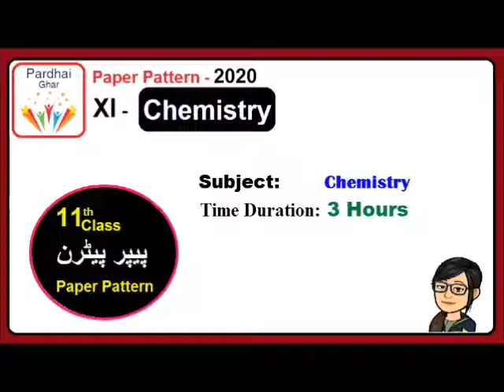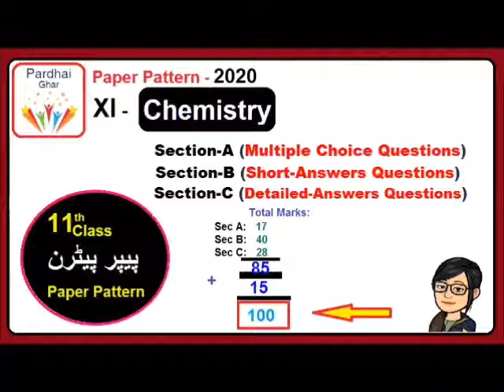Chemistry Paper Pattern Scheme 11th Class - 1st Year Chemistry - Final Paper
11th Class Chemistry Paper Pattern Scheme 2020 - 1st Year Chemistry -  Final Paper - Pardhai Ghar